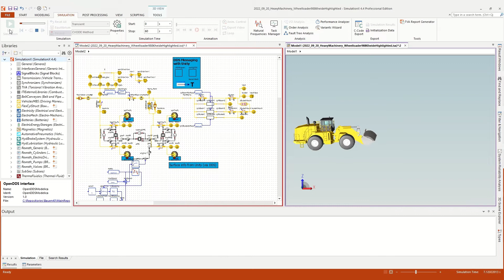Virtually test construction machinery | Validating machine-environment-interactions in SimulationX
The Bauen 4.0 research project aimed at developing a digital 5G construction test site on which sustainable, productive machines intelligently interact with their environment. ESI was part of the biggest group in the consortium, which focused on automated and connected mobile machines. This group developed solutions for automation, assistance functions, remote control, environment recognition, and vertical integration.

One specific aspect the group looked into was the development of functionalities to represent the interactions of the machines with the environment sufficiently in the system simulation software SimulationX.

Part of the environment is all the details of the surroundings, which can be detected by sensors – the ground surface with slopes and holes, but also obstacles, other vehicles, construction site workers, or else. This information could be an input to an assistance function. For example, a sensor could detect a construction site worker passing by, or another obstacle, and trigger an emergency brake. To solve this task efficiently, the research team coupled the system simulation software SimulationX to the 3D engine ‘Unity’ via DDS (data distribution service) as the communication middleware. They used Unity since it offers a lot more options to model the surroundings, including other objects and their surface properties, and sensors. And they used DDS since they had in mind to include other software tools in the future, e.g., external controllers. In the end, the team had a SimulationX wheel loader driving on the uneven ground through a virtual Unity terrain.

This video shows the results of the funded research project Bauen 4.0 which are related to the coupling of SimulationX and Unity. The results were created in cooperation with Technical University Dresden, endowed chair of Construction Machines. The goal was to enable SimulationX models and Unity scenes to communicate with each other, by communication means which could be extended to include other partners.

Read the full story soon!